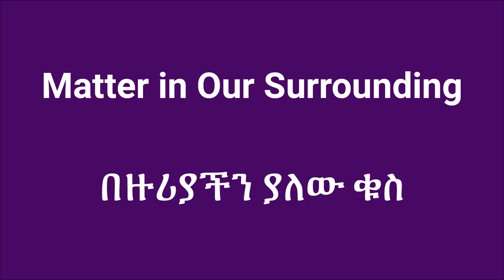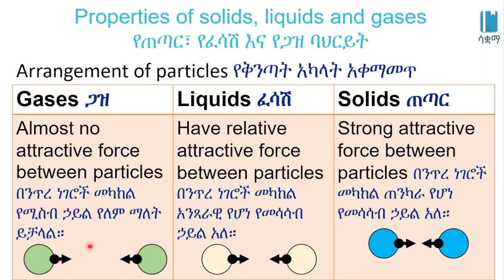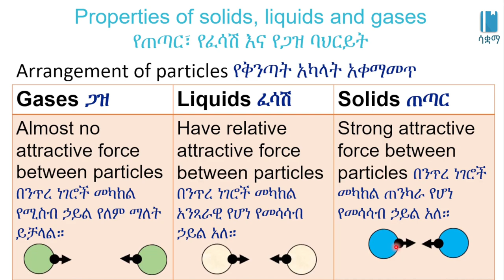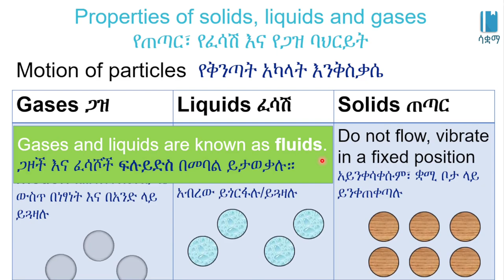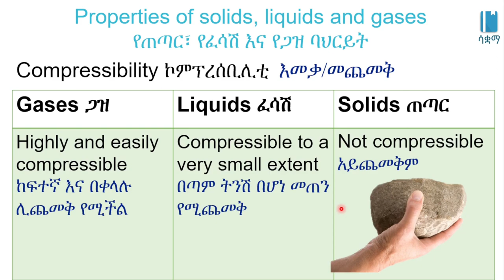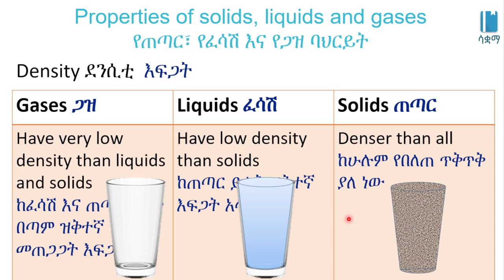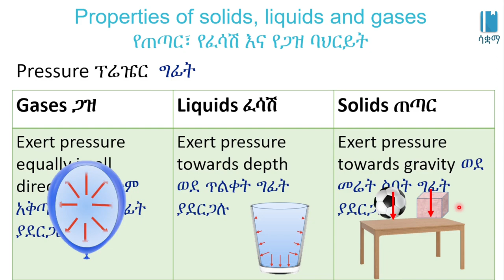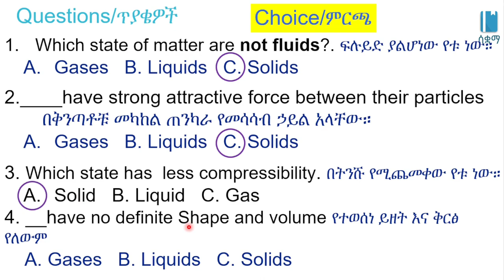Grade 7 General Science Unit 2: Properties of solids, liquids and gases| የጠጣር፥የፈሳሽ እና የጋዝ ባህርያት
Properties of solids, liquids and gases| የጠጣር፥የፈሳሽ እና የጋዝ ባህርያት| Matter in our Surrounding | ቁስ አካል በአካባቢያችን /General science Unit 2, Grade 7

 In this video, we learn about Properties of solids, liquids and gases| . This video is based on Unit 2 of Grade7 General science of the Ethiopian curriculum. The academic videos published under Saquama (Education for Ethiopia) are in line with the Ethiopian curriculum.
በዚህ ቪዲዮ ውስጥ ስለ የጠጣር፥የፈሳሽ እና የጋዝ ባህርያት እንማራለን።ይህ ቪድዮ የተሰራው በ7ኛ ክፍል አጠቃላይ ሳይንስ ምዕራፍ 2 ላይ ተመስርቶ ነው። በሳቋማ (ኤጁኬሽን ፎር ኢትዮጵያ) ስር የተለቀቁ የቀለም ትምህርት ቪዲዮዎች ከኢትዮጵያ ስርዓተ ትምህርት ጋር የሚስማሙ ናቸው።